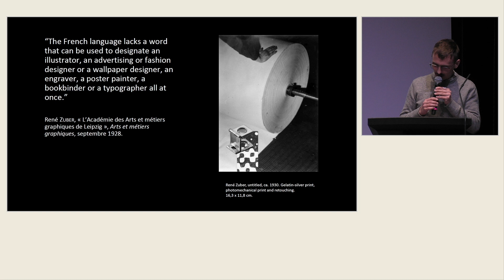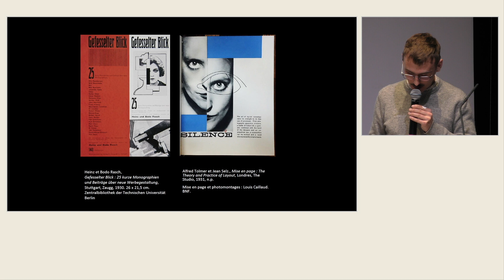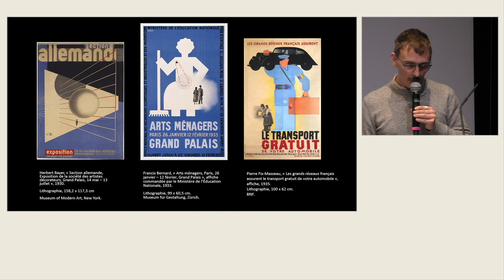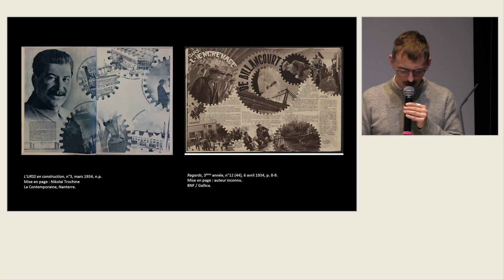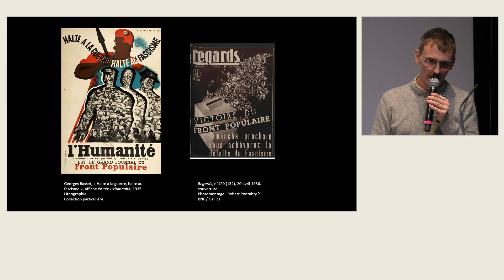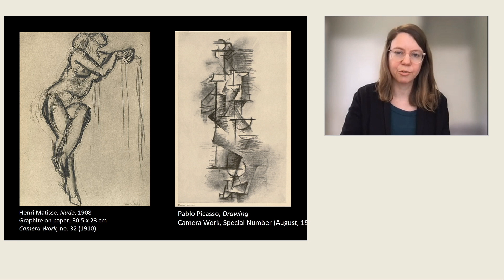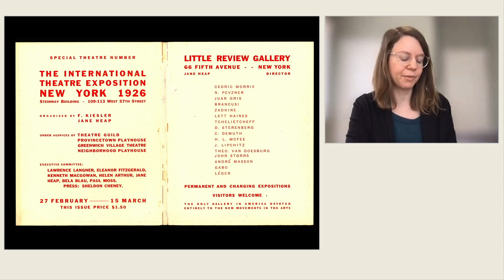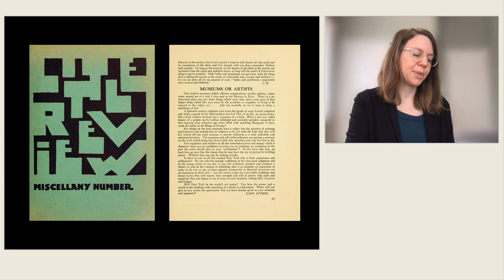Reception of the Avant-Garde | Symposium: Avant-Garde Art on Paper in Europe, 1905-1950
Max Bonhomme | Advertising or Agitprop? The Uses of Photomontage in French Modernist Graphic Design (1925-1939)

Lori Cole |Paper Exhibitions: The Display of the Avant-Garde Abroad

The symposium “Avant-Garde Art on Paper in Europe, 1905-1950" was organised as part of the four-year research project BePAPER, from 23-25 March 2022. The project is to provide the first overview of the field of Belgian avant-garde works on paper within an international context between 1918 and 1950: that is up and until the dawn of CoBrA and the rise of the neo-avant-gardes. One of the project’s main aims is to contribute to a better definition of the collection of modern works on paper of the Royal Museum of Fine Arts of Belgium (RMFAB).

BePAPER is funded by the Belgian Science Policy Office (Belspo).

Recordings by GSP2